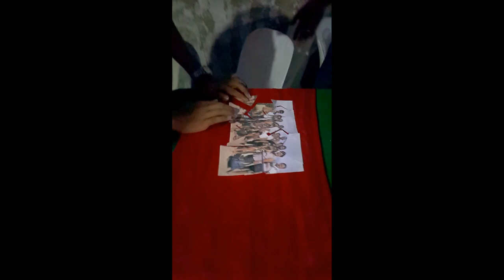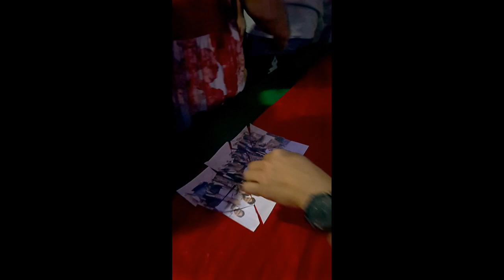Our family Christmas party 2019..Bacarisas family.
Laughter, fun,games and gift giving..